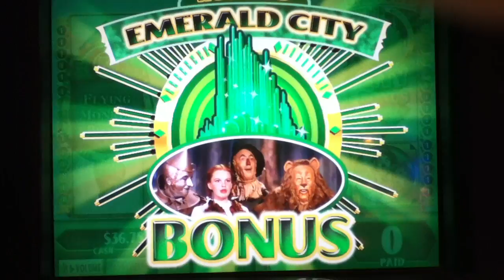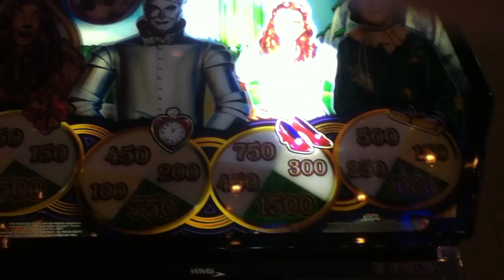WIZARD OF OZ Penny Video Slot Machine with an EMERALD CITY BONUS Las Vegas Strip Casino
I hope you enjoy this Wizard of Oz video with a Road to the Emerald City Bonus.